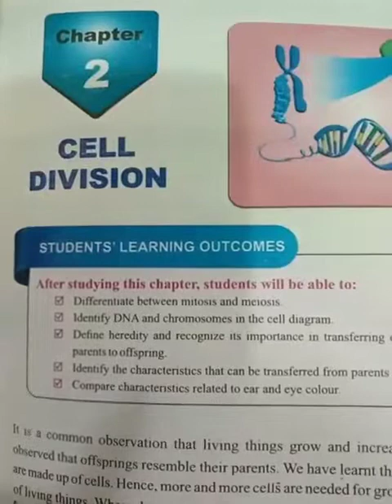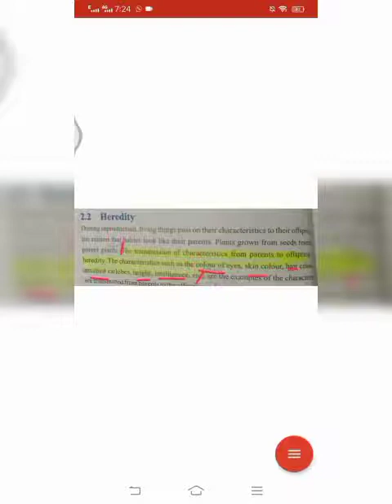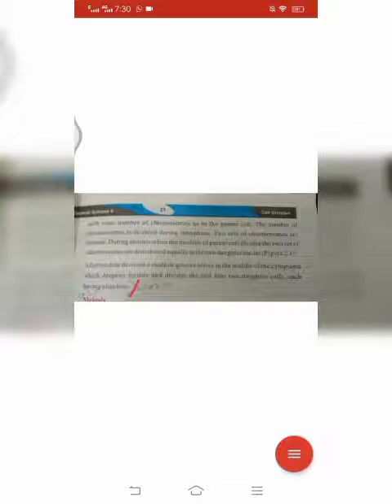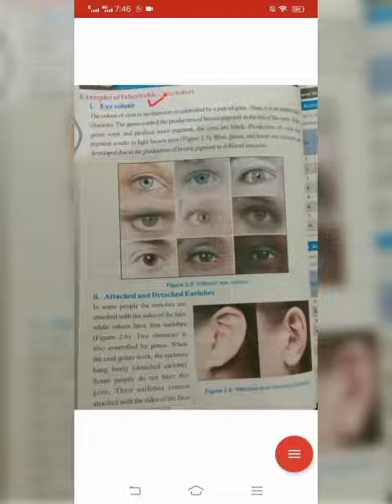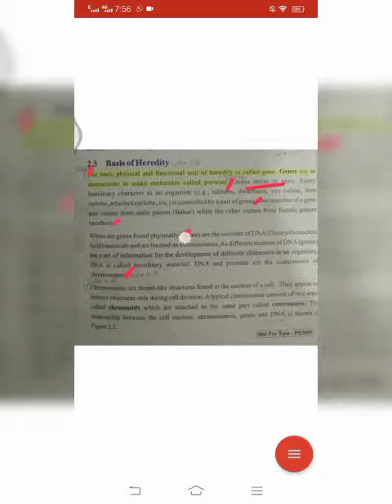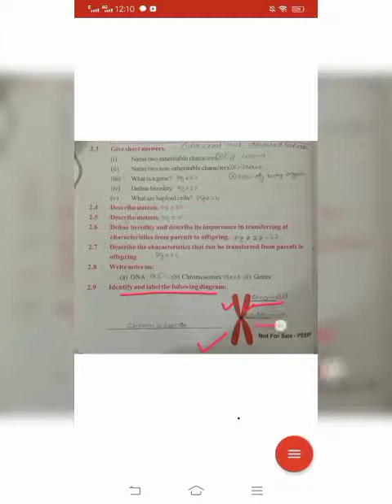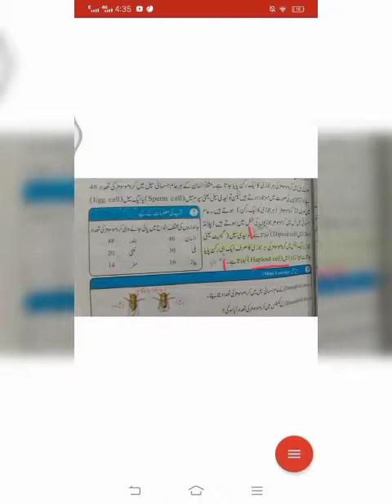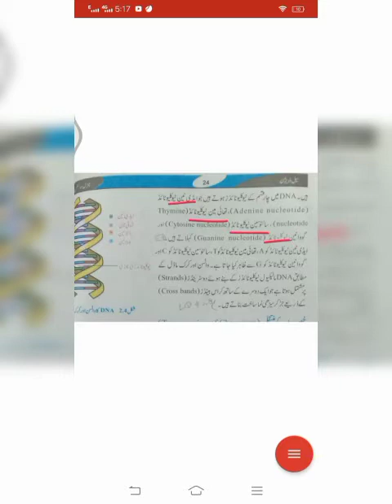science class 8 chp 2 exercise